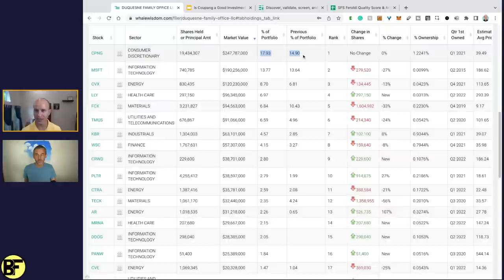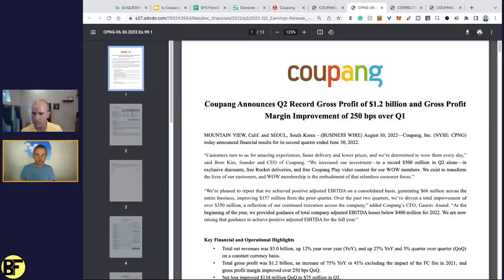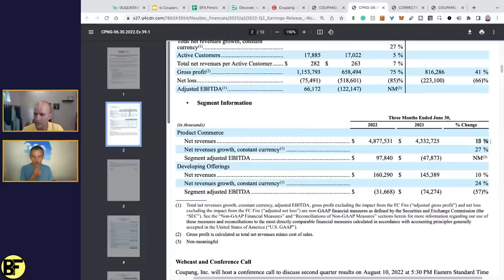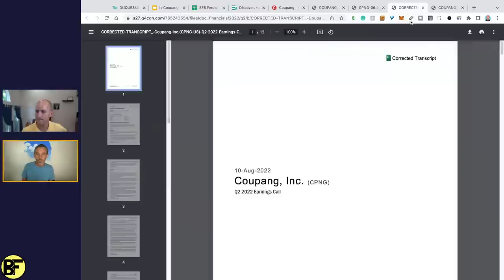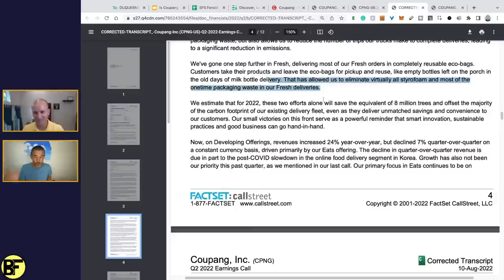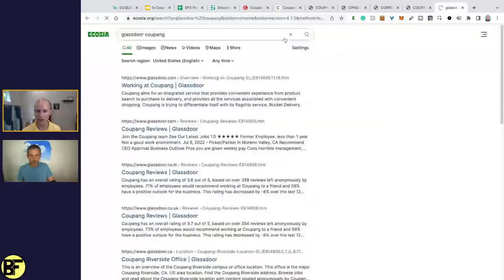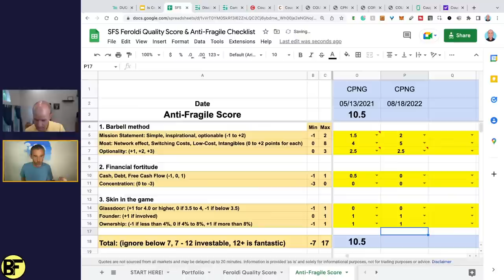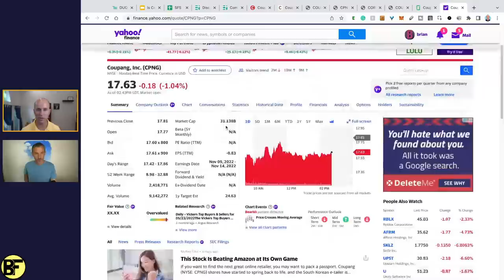Why is Druckenmiller betting BIG on Coupang Stock? Let's find out!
ABOUT ME:
I’m Brian, an author YouTuber, and financial educator. I've been investing in the stock market since 2004. I've made EVERY investing mistake that you can make and I've learned A LOT along the way. I now spend my time teaching others how to invest better. I also send out a FREE weekly email called Long Term Mindset where I share 5 pieces of simple content that encourage readers to think long-term.